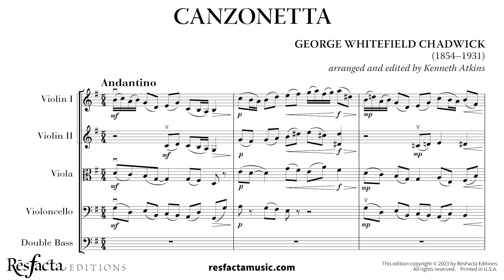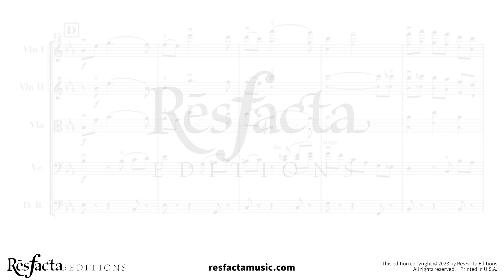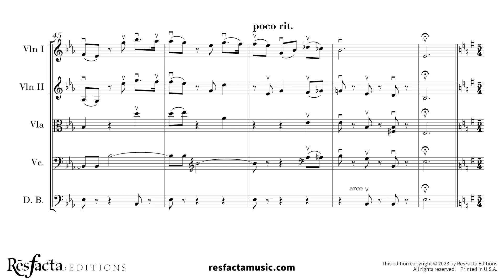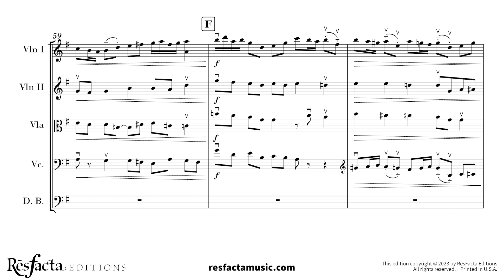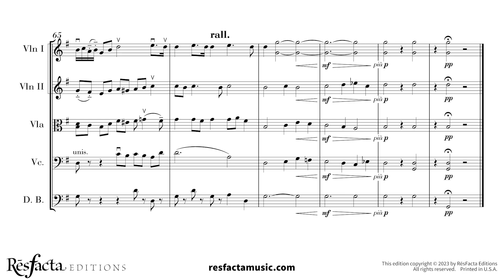GEORGE WHITEFIELD CHADWICK: “Canzonetta” arranged for String Orchestra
CANZONETTA
George Whitefield Chadwick
1854–1931
arranged and edited for string orchestra by Kenneth Atkins
006CC010124A

“Canzonetta” is a charming and melodic piece composed by George Whitefield Chadwick, an American composer from the late 19th to early 20th century. As a leading figure in American music, Chadwick’s works often reflect a blend of European Romanticism with American musical elements.

“Canzonetta” itself is a term borrowed from Italian music, indicating a small or short song. Chadwick’s composition embodies this concept, offering a brief, lyrical, and expressive musical journey. It’s characterized by its flowing melodies, graceful rhythms, and emotive harmonies. Chadwick’s "Canzonetta," originally for organ, often carries a delightful, almost dance-like quality that captivates listeners with its elegance and tunefulness.